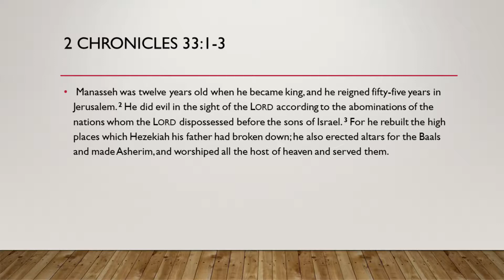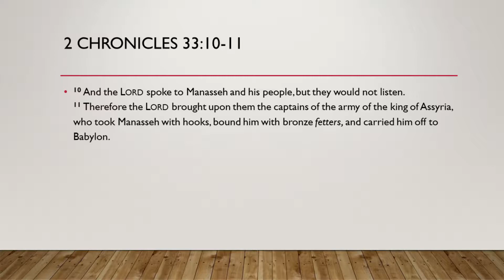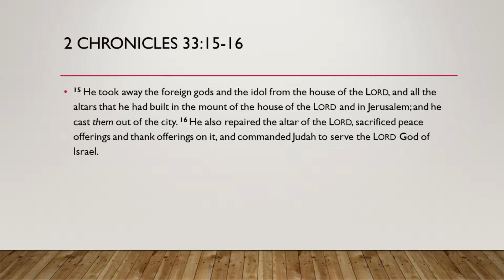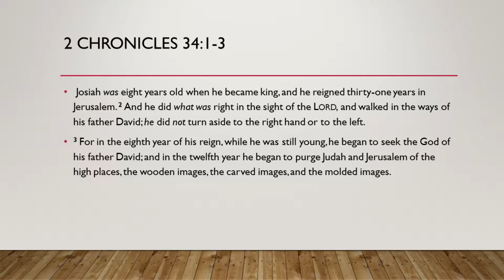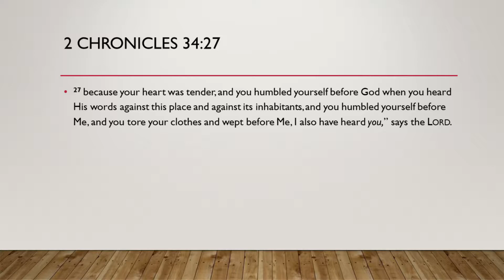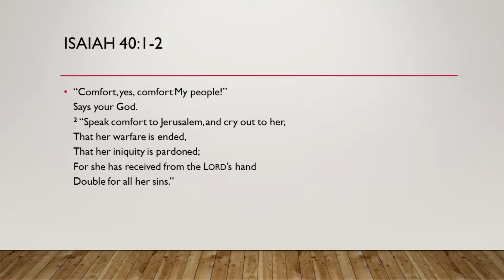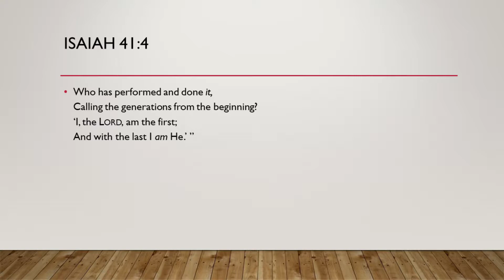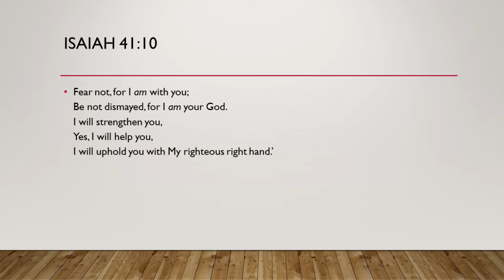DON'T BE AFRAID BECAUSE I AM WITH YOU (ISAIAH 41) KC LIU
Don't Be Afraid Because I Am With You
Scripture: Isaiah 40-41, 2 Chronicles 33:36
Pastor KC Liu
EFC Irvine English Ministry